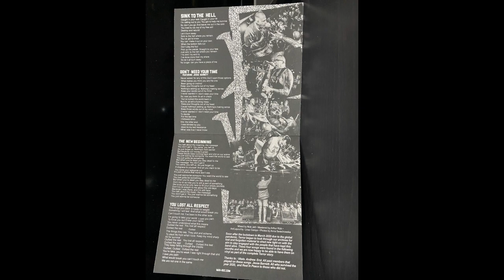TERROR: SINK TO THE HELL EP (7-inch Splatter)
TERROR: SINK TO HELL EP (7-INCH VINYL)
Sink to the Hell 0:00
Don't Need Your Time 2:09
The New Beginning 4:25
You Lost Respect 6:34

ABOUT (from the @RPMofTheDay Admin):
And now for some Terror that's completely from the other side of the US...THIS band, just Terror, is an American hardcore band from Los Angeles, formed in 2002. That's right, LA, not NY. I went for years NOT knowing this and probably sounding completely stupid when bringing them up in discussions of "best NYHC bands of all time". So you're welcome.

The band has undergone several line-up changes, with mainstay members being Scott Vogel (lead vocals) and Nick Jett (drums). But if anyone ever asks me "what do I mean by  hardcore", which is  a legitmate question half the time because there are a TON of flavors in the nearly 40 years of Hardcore's existence, I say "like Biohazard, Sick of it All, or Terror". No nonsense grooves and bone crushing riffs even the girls admit they dance to. Now if you would just come out of your shell and bust a move...or a coffee table, or chandelier with a kick flip, you might feel a bit better.
BLAST THIS ONE.

WAR RECORDS  is an Los Angeles based record label established in 2015 and owned by Andrew Kline from Strife. And if you act fast and go to their website, you too can own this hefty 7-inch for a measly $9. SO DO IT NOW!

All copyrights and publishing under ownership of respective works.
This is just a listening party...